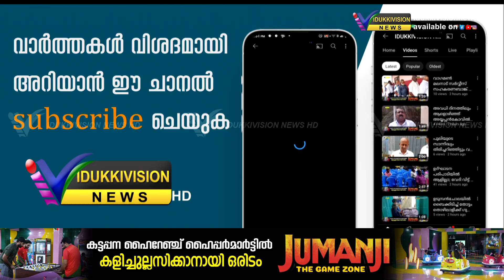ശാന്തിഗ്രാം സര്‍വീസ് സഹകരണ ബാങ്കില്‍ ഗ്രാമീണ നിക്ഷേപ സമാഹരണ യജ്ഞവും സഹകാരി സംഗമവും 29 ന്